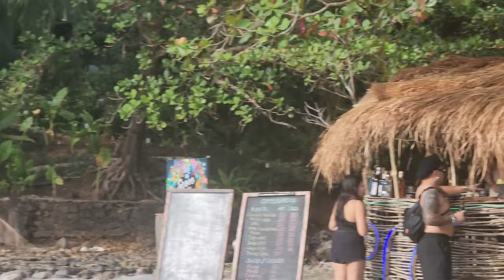Our ANNIVERSARY TRIP ft. Secrets of Playa La Caleta Beach Resort | Rocco Nacino Official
Join us on our Bataan trip as we uncover all the secrets of Playa La Caleta Beach Resort while celebrating also our wedding anniversary! From the beautiful beach to the amazing activities, this resort has it all. Watch the video to see why this should be your next vacation destination!

Awesome music "Nightfall" by ROA

More videos of us taking care of EZ on our YT channel @lifewiththenacinos